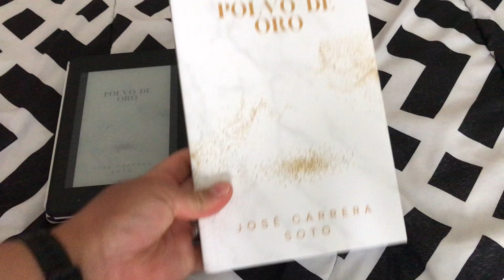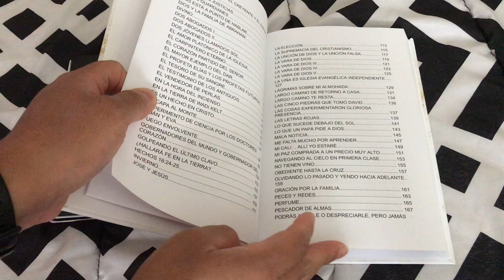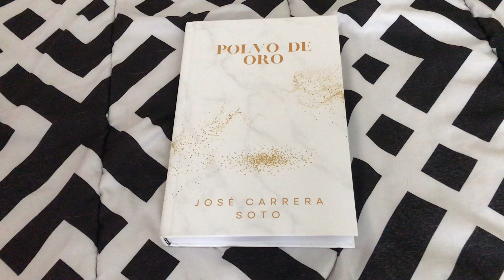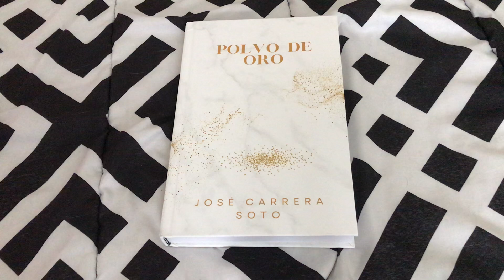Libro Cristiano: Polvo de Oro por José Carrera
Hola a todos. Hoy les traigo otro libro cristiano, en esta ocasión es un libro de meditaciones y estudios bíblicos cortos que bien puede ser utilizado como un devocional.